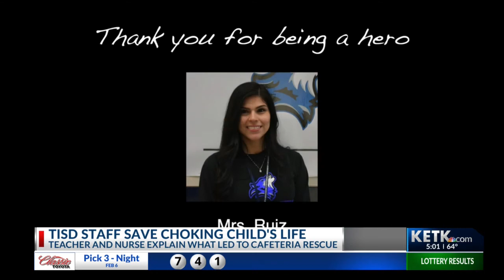Tyler ISD staff who rescued choking child with Heimlich share their experience